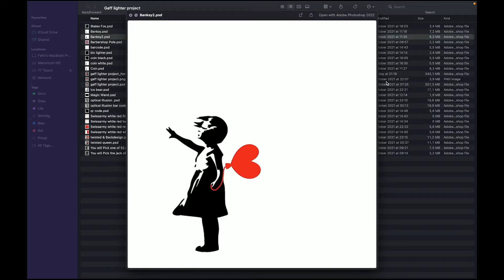Gaff Lighter Project video1